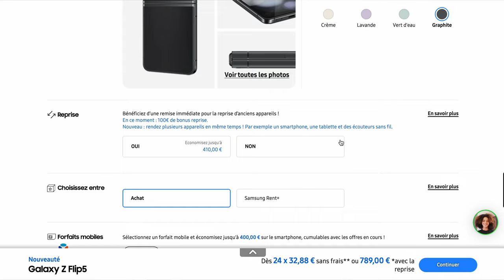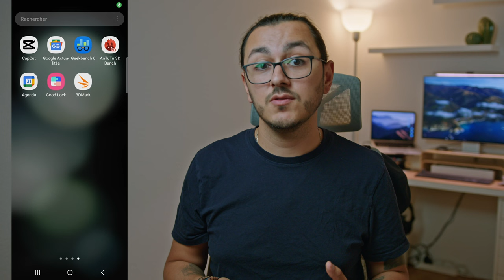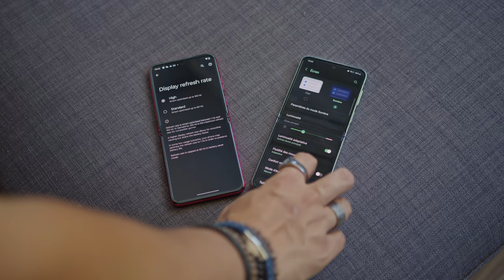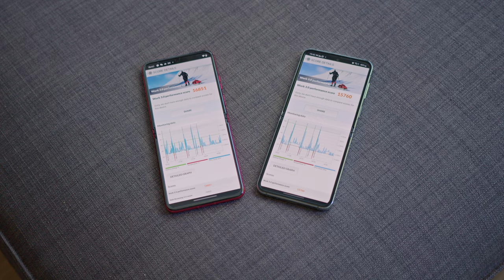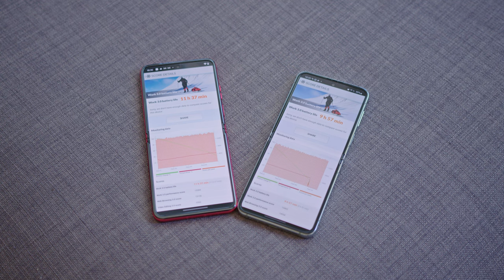Samsung Z Flip 5 vs Motorola RAZR 40 Ultra : Mon Choix ?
Le Samsung Z Flip 5 et le Motorola Razr 40 Ultra sont deux smartphones pliables disposant de grand écrans externe ce qui permet beaucoup plus d'intéractions. Si vous n'êtes pas sûr de quel Flip phone choisir, je compare ces deux modèles aujourd'hui et vous dit le quel je conserverai à la fin.

La vidéo n'est pas sponsorisée, j'ai acheté ces deux smartphones par moi même et je n'ai actuellement aucune relations avec ces marques. (Ce qui est dommage pour moi car ces smartphones ne sont pas donnés)

Samsung Z Flip 5
Motorola Razr 40 Ultra

Une paire de chaussette offerte avec mon code : JEREMYD

🕰️Timecode 🕰️
00:00 Intro
00:25 Prix
00:55 Unboxing
01:31 Design / Ecran externe
04:58 Ecran interne
05:50 Puissance
06:43 Photo/Video
09:09 Autonomie
10:23 Conclusion

Appareil Photo
Objectif 1
Objectif 2